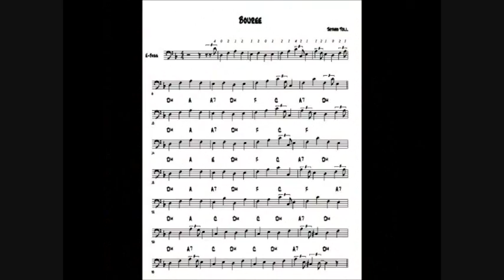JethroTull - King Henry's madrigal